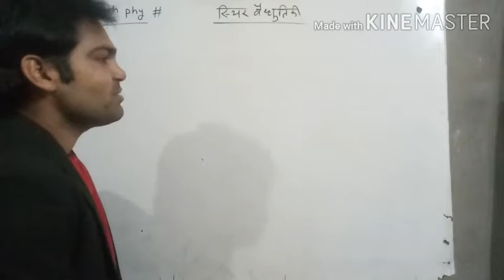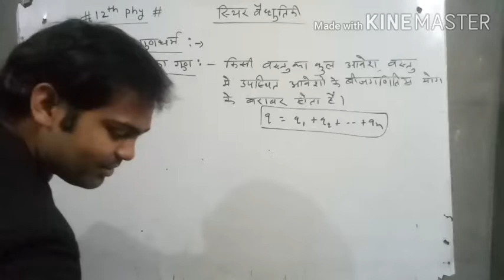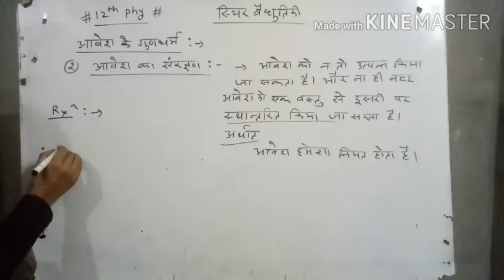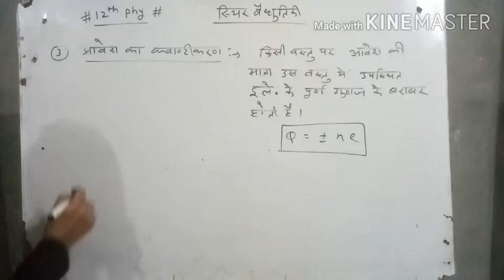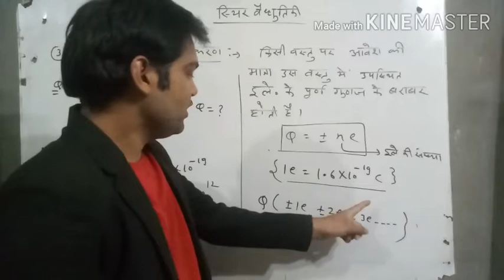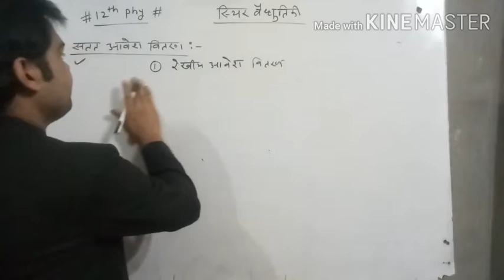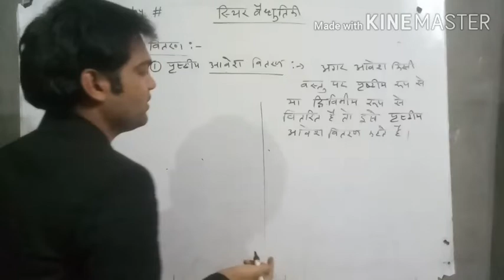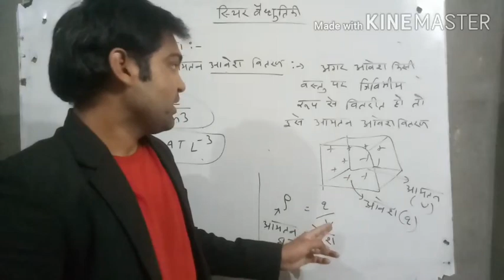12th phy ( part- 2) स्थिर-वैधुतिकी || आवेश के गुण || आवेश का क्वांटमीकरण || सतत आवेश वितरण